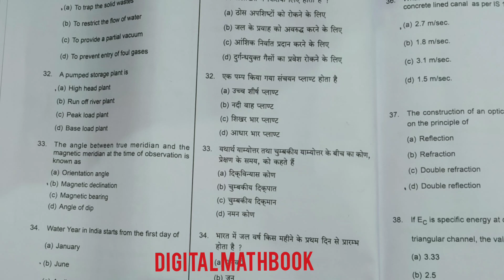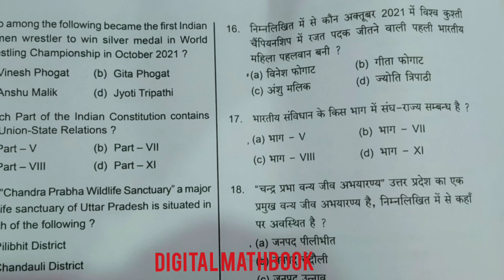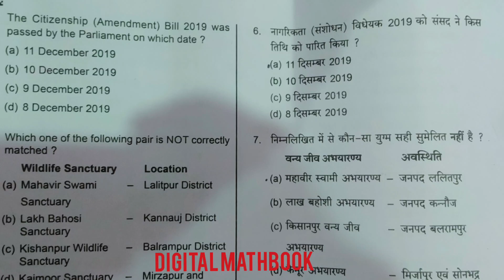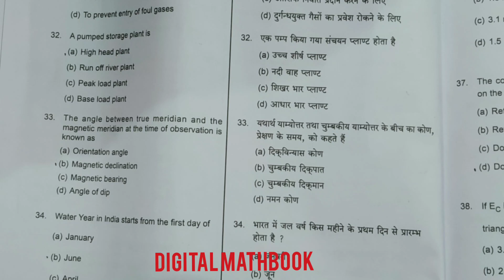UPPSC Polytechnic Lecturer Exam Analysis Part -2।uppsc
uppsc gic lecturer online form 2020 for 1473 post